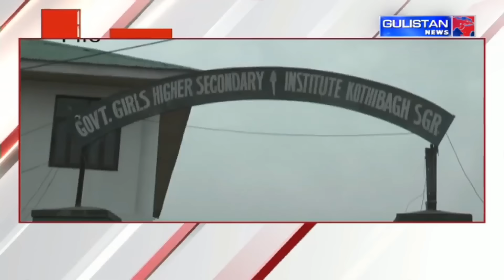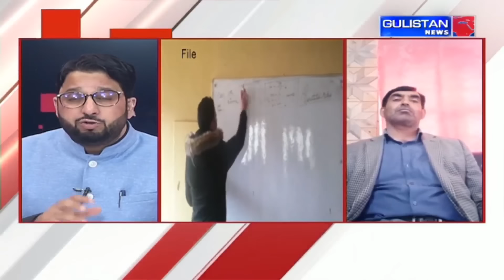Special Report of Jammu and Kashmir by Gulistan News